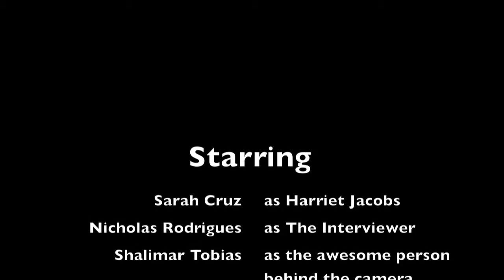Interview with Harriet Jacobs